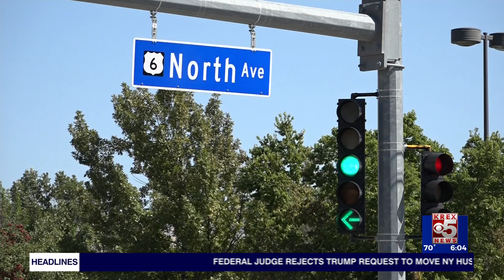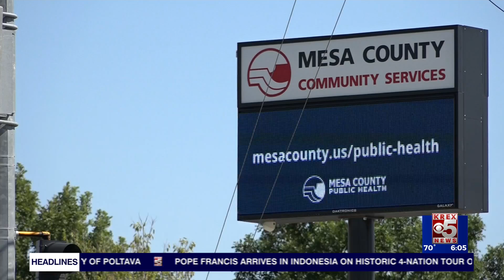September marks National Workforce Development Month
In honor of National Workforce Development Month, Mesa County Workforce Center has scheduled several events to help those looking for work find a job.

The first event, a job fair prep workshop, will kick off Tuesday from 10 a.m. to noon at the Mesa County Workforce Center. The 2024 Job Fair will be taking place Sept. 17 from 1-4 p.m. at the Workforce Center.

District 51 students will also be able to take part in Workforce Development Month with a day dedicated to them. D51 Development Day will take place Sept. 12 from 9 a.m. to 2 p.m. at the Grand Junction Convention Center.

Assistant Director of Career and College Readiness for D51 Andrea Bolton says the district will be bussing about 1,400 juniors to the convention center. Bolton says it's a chance to prepare students for work.

"Our goal here is to have an event that hosts all the students and provides access to a really rigorous career exploration activity," Bolton said.

Events wrap up Sept. 25 with an open house at the Workforce Center from 2-4 p.m.

A link to the official Mesa County calendar for Workforce Development Month can be found on WesternSlopeNow.com